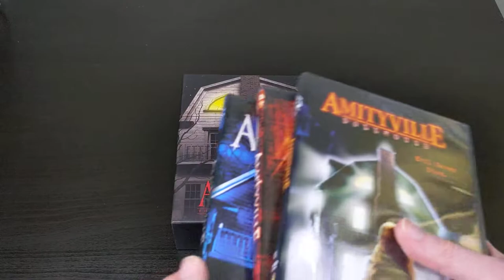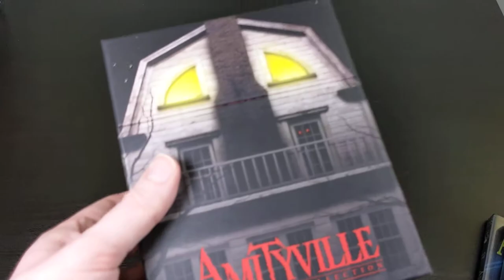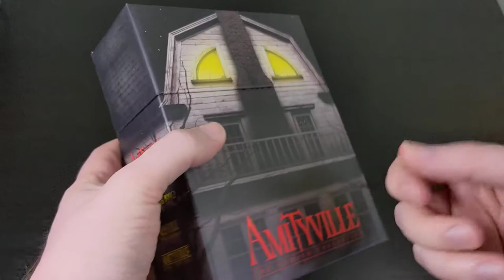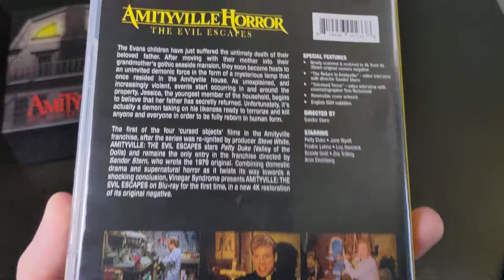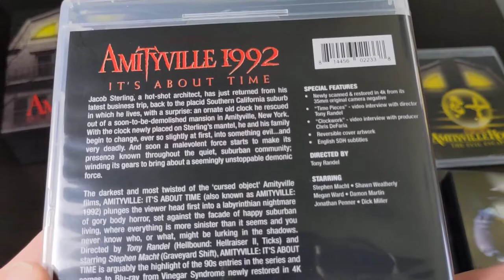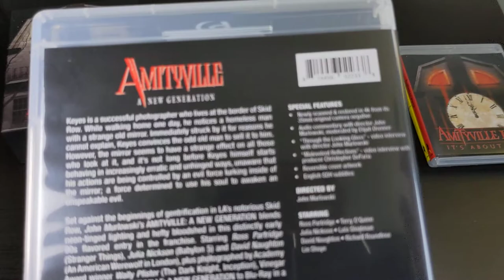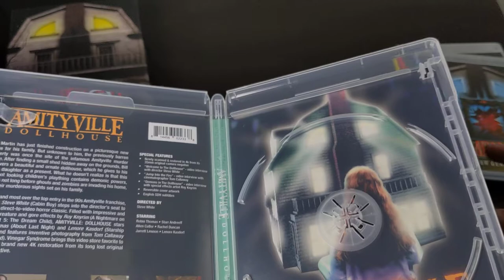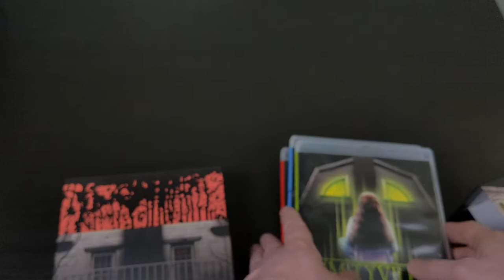Amityville: The Cursed Collection Blu-ray Unboxing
Check out this cool unboxing...I'll show you everything you need to see! If you're interested, you can purchase this item

If you enjoyed this video, please remember to click the Thumbs Up button on this video and Subscribe to my channel, in addition to clicking the Notification Bell so that you'll never miss a future video!

If you'd like to chat with other fans of the channel and get some extra behind-the-scenes content, be sure to like me on Facebook too!